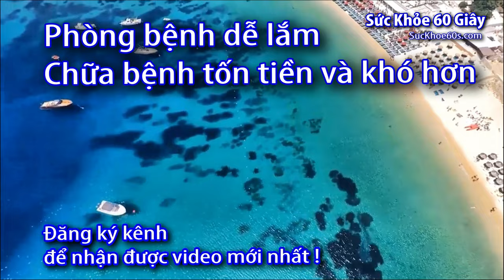Cách chọn Pin cho máy Trợ thính - 0933443680 - Sức Khỏe 60S - Pin Maxell chính hãng